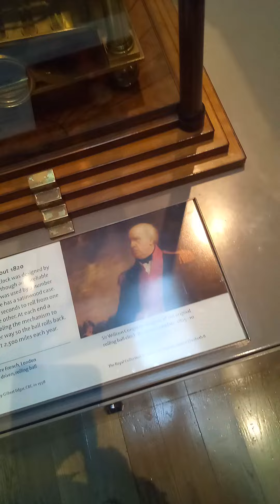200 YEARS OLD ( NO NO NOT SALARJUNG.HYD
EXCLUSIVE. ( FROM BRITISH MUSUEM LONDON 3 RD FLLOR. CLOCK SECTION) ABOVE ALL PLEASE GIVE A BIG HAND TO THE BRITISH GOVERNEMENT AND BRITISH MUSUEM AND FOR THIS SECTION DEDICATED TO CLOCKS/ WATCHES . IN THIS MACHINE ONE SMALL ROLL CERTAIN TIMES FOR A SECOND . PENDULAM LIKE DESIGN GO UP SIDE AND DOWN.
AMAZING STATISTICS IS IN A DAY TRAVELS 2500 MILES EQUAL. ( DUE TO LACK OF TIME I MOVED OUT AND WENT TO OTHER SECTION) WHAT A TECKNOWLEDGY ( 5 G OR 6G)